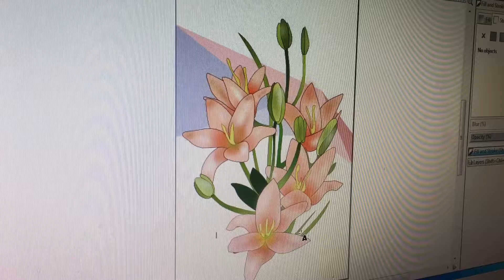DIGITAL ART SPEED DRAW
It's been a while since I've posted but expect a regular schedule soon !!